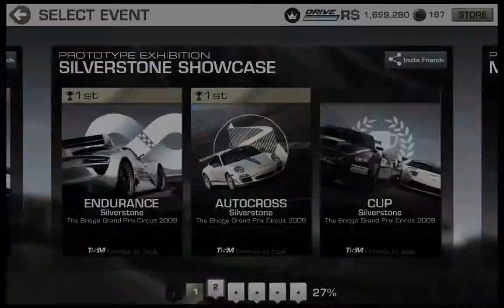REAL RACING 3–ENDURANCE PROTOTYPES–PROTOTYPE EXHIBITION–2.1.Silverstone Showcase(Endurance)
REAL RACING 3 – ENDURANCE PROTOTYPES – PROTOTYPE EXHIBITION
Car: Mazda 787B
Circuit: Silverstone The Bridge Grand Prix Circuit 2009

Steering Assist: Low
Traction Control: Off
Brake Assist: Off
Steering: Tilt A
Steering: Sensitivity 7 or 3